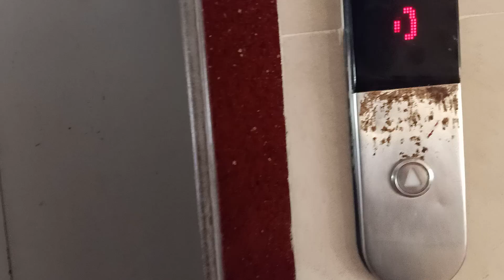kadi dhup me jaana padha bhar.🌞🌞🥴🥵 | kyun |kis liye